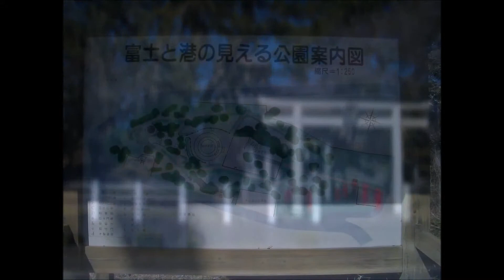「富士と港の見える公園」展望台から風景 田子の浦港（2013年2月24日撮影）静岡県富士市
2013年2月24日撮影
富士と港の見える公園は　静岡県富士市、田子の浦港の東の小高い丘にある公園、展望台にのぼると、田子の浦港と、真っ正面を向いた富士山を一望できる。公園内には石水門碑や見附跡などこの地にまつわる史跡や、木製遊具などもある。
2013年6月22日富士山は、世界文化遺産に登録された。
地図情報 「Google マップ」